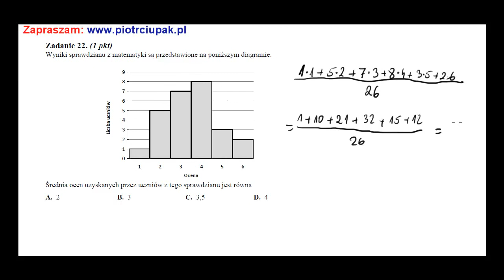Zadanie 22 Matura czerwiec 2013